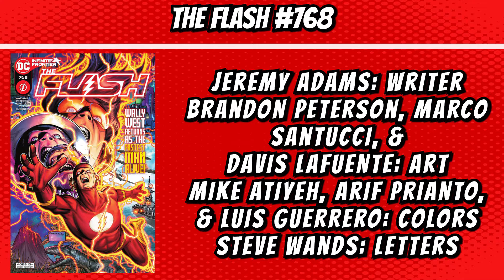Wally West Returns To Retire? | The Flash #768 Comic Review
BLINK OF AN EYE, CHAPTER ONE
The retirement of WallyWest begins! After the events spanning from DC Universe: Rebirth to Heroes in Crisis to Dark Nights: Death Metal, the former Kid Flash decides to call it quits. But the current Flash needs his former partner now more than ever. As the fallout from Infinite Frontier hits TheFlash, Barry Allen and Wally West must confront the past by way of a Justice League led by Green Arrow.